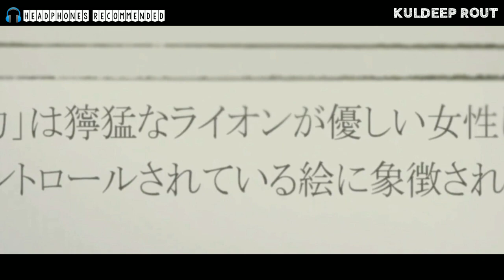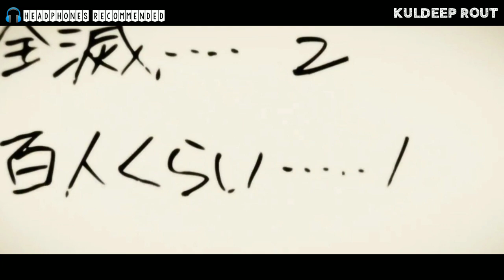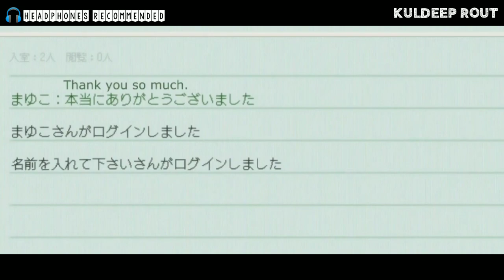Hyouka Episode 11 [Hindi] | Explained!!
"Fools' Staff Roll" Transcription: "Gusha no Endorōru" (Japanese: 愚者のエンドロール) is the 11th episode of Hyouka (Japanese: 氷菓, Hepburn: Hyōka, literally "frozen dessert") anime which aired on 1st of July 2012.

Synopsis:
After the other two members (Satoshi and Eru) of the club also state why they think the ending created by Hōtarō is not the one Hongou, the original script writer, wanted, he starts a new round of thinking and reevaluates the facts in a broader perspective than the original video he used when thinking about his first ending. As a result, he is irritated by the fact that the Empress made a fool of him and she was pulling the strings in the background to make everyone serve her purposes. In the last scene, he shares his views with Eru on what Hongou probably wanted, who is happy with that solution because she feels that neither she nor Hongou like stories where someone dies.

क्लब के अन्य दो सदस्यों (सातोशी और इरु) ने भी कहा कि उन्हें क्यों लगता है कि होतारो द्वारा बनाई गई समाप्ति एक होंगो नहीं है, मूल स्क्रिप्ट लेखक, चाहते थे, वह सोच का एक नया दौर शुरू करते हैं और तथ्यों को व्यापक रूप से पुनर्मूल्यांकित करते हैं। अपने पहले अंत के बारे में सोचते समय उन्होंने जिस मूल वीडियो का उपयोग किया था, उससे अधिक परिप्रेक्ष्य। नतीजतन, वह इस तथ्य से चिढ़ जाता है कि महारानी ने उसे बेवकूफ बनाया और वह पृष्ठभूमि में तार खींच रहा था ताकि हर कोई अपने उद्देश्यों की सेवा कर सके। आखिरी दृश्य में, उन्होंने इरु के साथ अपने विचार साझा किए कि होंगौ शायद क्या चाहते थे, जो उस समाधान से खुश हैं क्योंकि उन्हें लगता है कि न तो वह और न ही होंगौ ऐसी कहानियों को पसंद करते हैं जहां किसी की मृत्यु होती है।

About the Anime/Manga/Light Novel: Hyouka (Japanese: 氷菓, Hepburn: Hyōka, literally "frozen dessert") is a 2001 Japanese mystery novel written by Honobu Yonezawa. It is the first volume of the Classic Literature Club (古典部, Koten-bu) series. Five additional volumes have been published between 2002 and 2016. A manga adaptation drawn by Taskohna began serialization in the March 2012 issue of Kadokawa Shoten's Shōnen Ace. A 22-episode anime adaptation produced by Kyoto Animation and directed by Yasuhiro Takemoto aired from April 22 to September 16, 2012. A live-action film, Hyouka: Forbidden Secrets, directed by Mari Asato and starring Kento Yamazaki and Alice Hirose was released on November 3, 2017.

Xtra Tags:-
Hyouka episode 10 hindi Explained
Hyouka episode 10 hindi dubbed
Hyouka ep 10 hindi
Hyouka episode 10 in hindi
Hyouka ep 10 in hindi
Hyouka episode 10 explained
Hyouka episode 10 review
Hyouka episode in hindi
Hyouka episode 11 Hindi dubbed
Hyouka ep 11 hindi dub
Hyouka episode 11 subtitles
Hyouka episode 11 English subbed
Hyouka episode 11 eng sub
Hyouka episode 11 English dubbed
Hyouka Anime episode 11
Hyouka episode 12
Hyouka episode 12 preview
Hyouka episode 12 in hindi
Hyouka episode 12 English
Hyouka ep 12 hindi dub
Hyouka Anime explained
anime in hindi
full episode
Hyouka episode 11 full
Hyouka Anime episode 11 hindi mein
episode 11 Hindi dubbed main
Hyouka latest episode explained

Under Section 107 of the Copyright Act 1976, allowance is made for "fair use" for purposes such as criticism, comment, news reporting, teaching, scholarship, and research.Fair use is a use permitted by copyright statute that might otherwise be infringing.